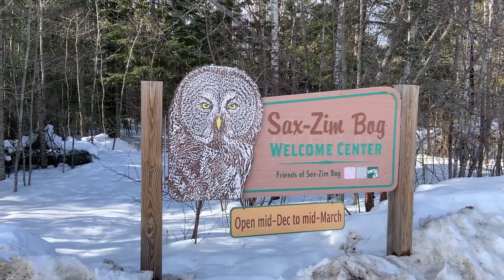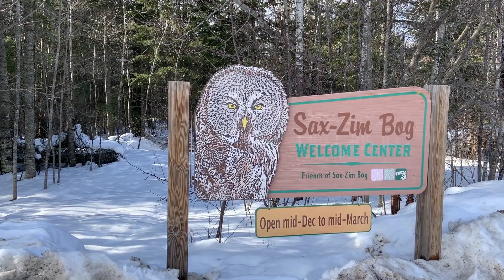24 Hours of Birding the Sax-Zim Bog in Minnesota!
What can you find when you have 24 hours to bird in the Sax-Zim Bog in Minnesota? This February, I visited the bog and tried to find as many northern species as I could. Although we were not able to locate the infamous Great Grey Owl we were able to see a Northern Hawk Owl, Northern Shrike, Black-billed Magpie, Boreal Chickadee, Pine Grosbeak, Ruffed Grouse, Canada Jay, and Bohemian Waxwing along with a variety of other neat birds. Although it would be ideal to have more than 24 hours to visit the bog, a lot can still be seen and enjoyed in a short amount of time.

Be sure to check out the great work done by the Friends of Sax-Zim Bog: